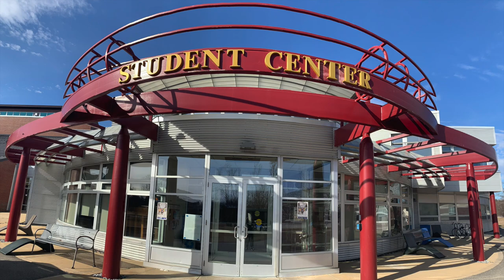NHTI Online Tour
NHTI Admissions hosts a virtual campus tour for all prospective students. Play in HD for best quality!
Start Here... Go Anywhere!